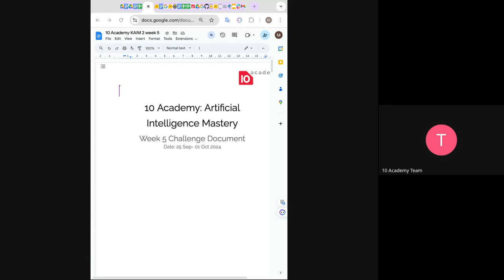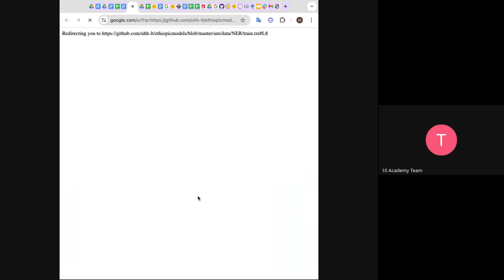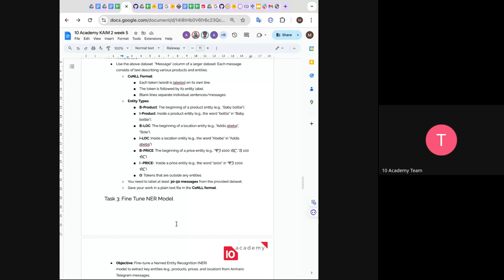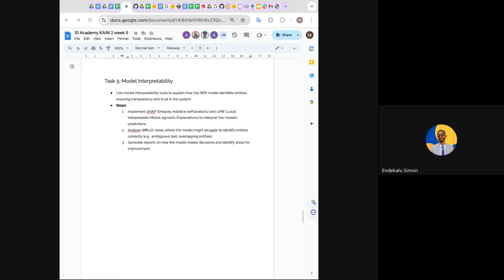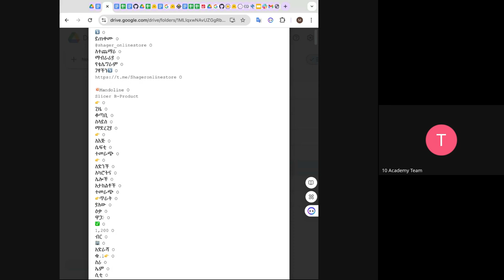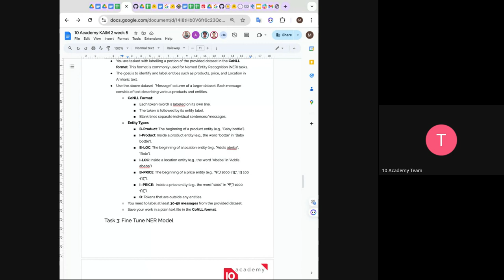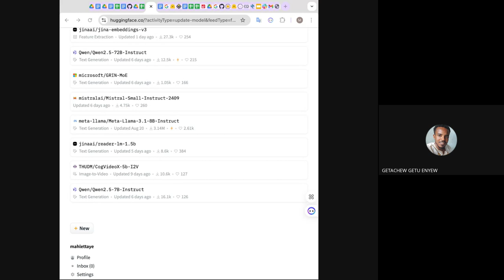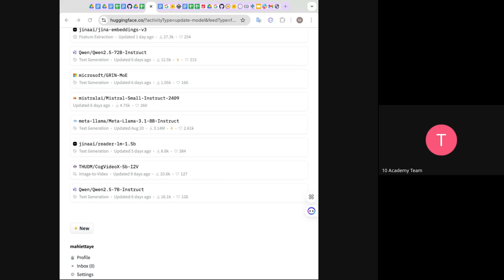Kifiya AIM 2 W5D1, Introduction to week 5 technical challenge